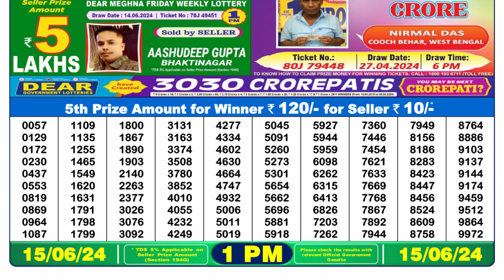🔴Dear Lottery Sambad Live 1pm today 15.06.24 Nagaland State Lottery Result